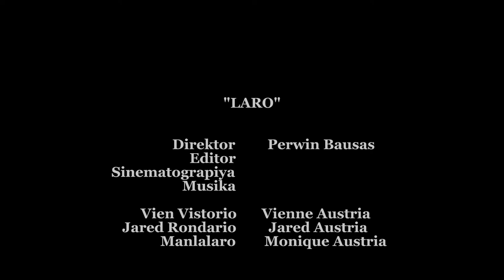Laro by W1N Production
Logline | Ang mga "Mapanlarong Nilalang" ay tunay na maituturing ayon sa sabi-sabi, ayon sa pinagdaanan. Kaugnay nito, halina't panoorin ang maikling pelikula na hindi nalalayo ang ibang bahagi sa totoong pangyayari o karanasan.

Note: Most Trending Video award will be based on the number of views gathered from October 13, 2022, until November 5, 2022, at 5:00 PM.